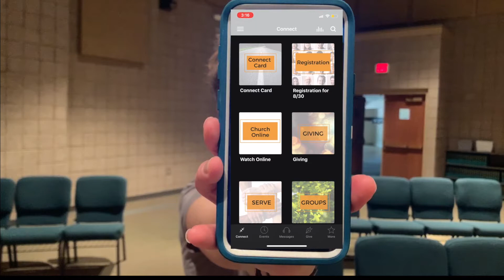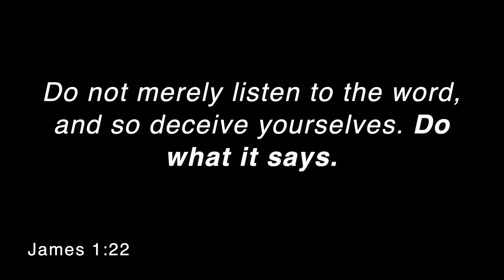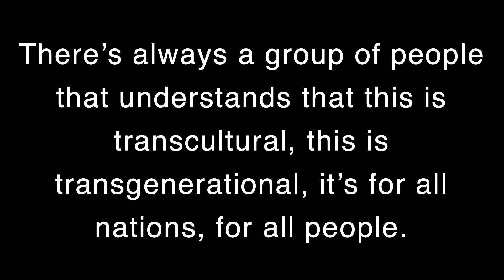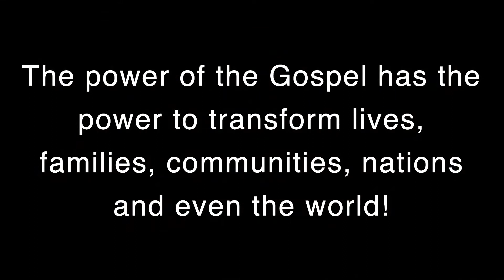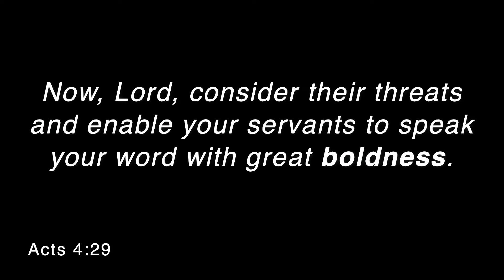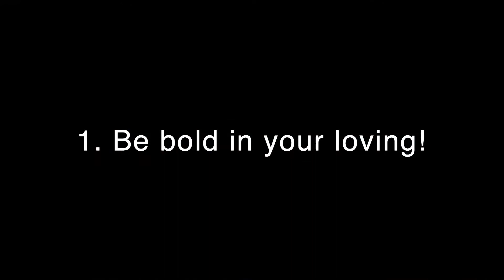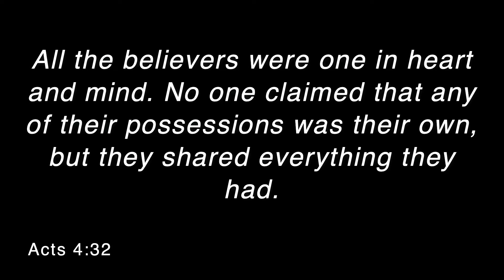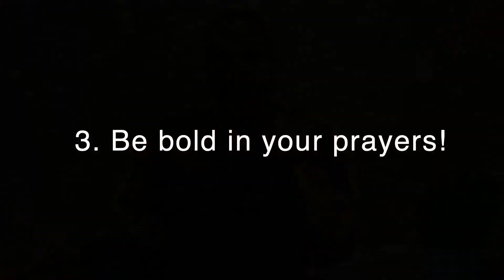Ekklesia, part 7 | Our Turn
the Church has always been about more than just "knowing", or "believing"...it is about DOing! How can we be the hands and feet of Jesus to this world in need?

Video Contents
00:00 - welcome and announcements
01:20 - Musical Worship
06:41 - communion
12:23 - Message/Sermon